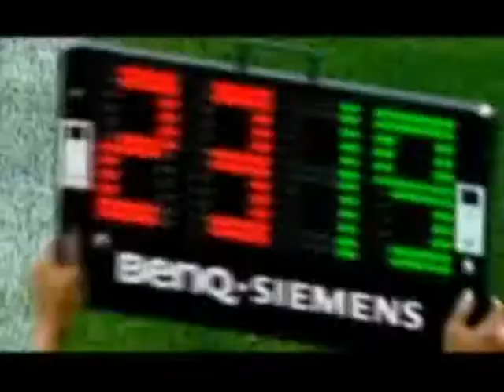Real Madrid cf Momentos mas dramaticos/MrBaloo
RMCF